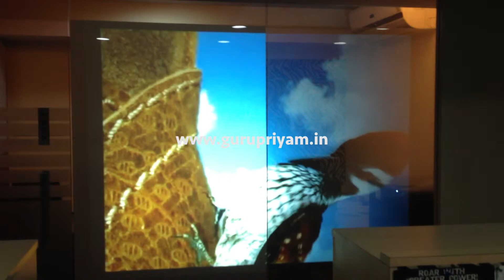Window Glass Projection - Gurupriyam Innovation Labs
This video will give you a quick demo and comparison between transparant and non-transparant projection screen on window glass area.